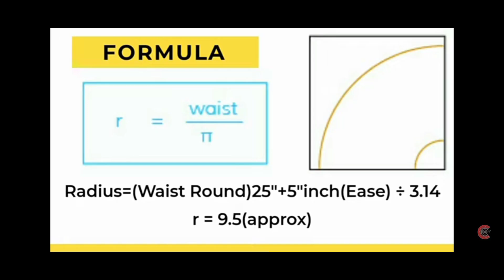Latest Designer Lahenga/choli cuting and stitching/Step by Step tutorial easy way / SG craft